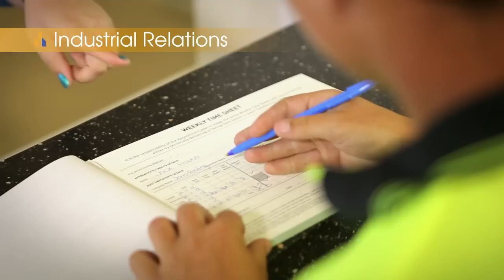Master Builders ACT Corporate Video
The Master Builders Association of the ACT represents building and construction workers in many sectors of the industry. Residential, Commercial, Civil, Sub-contractors, Suppliers and Building Industry Professionals.